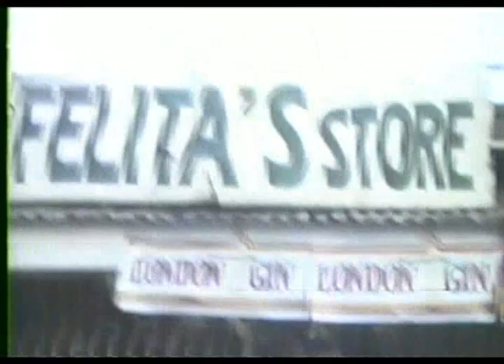Rhoy and Faith